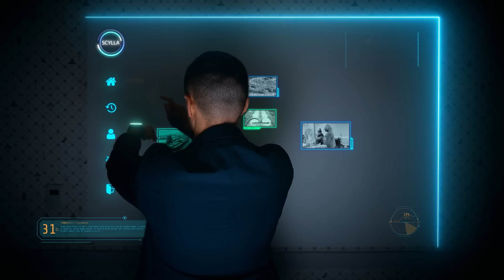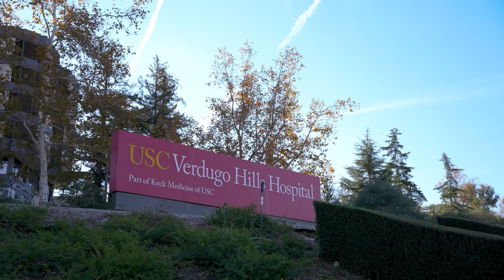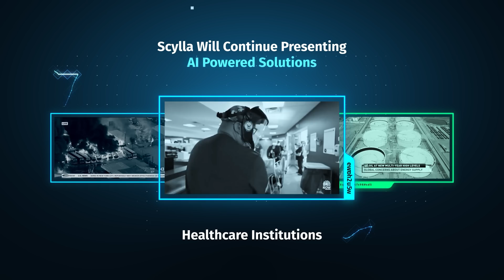Scylla AI I Invest in the Future of Security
At Scylla, we take a proactive approach to security implementation. Scylla's next-gen AI-powered solutions are tailored by highly skilled engineers with direct input from real-world customers.

At Scylla, our mission is to create the best possible AI tech for video surveillance. As a technology-first company, we are committed to leveraging our expertise to deliver unparalleled precision and reliability in our solutions. We not only prioritize safety but also develop highly precise and sensitive AI solutions for video surveillance and security at large. We believe that through innovation and technology, we can provide our clients with the tools they need to protect what matters most and improve productivity of their businesses.

If you share our values and mission, we invite you to work with Scylla and invest in the future of security. Whether you'd like to join our team, partner network or investor list, we'd love to work with you!

Invest in the future of security!